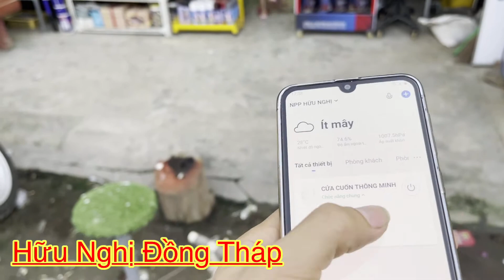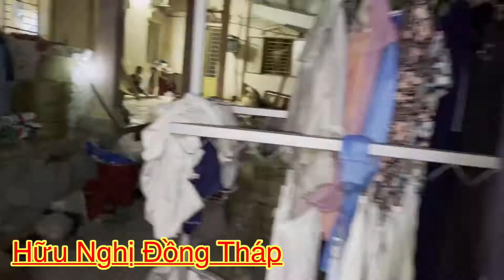Hành trình đi bắt cá Cao Xạ Pháo và cái kết.........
# huunghidongthap